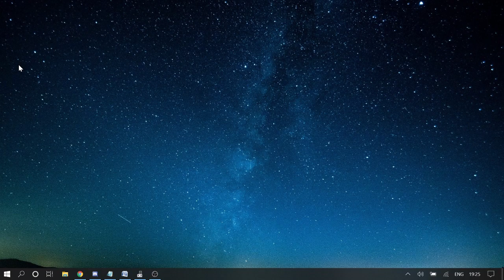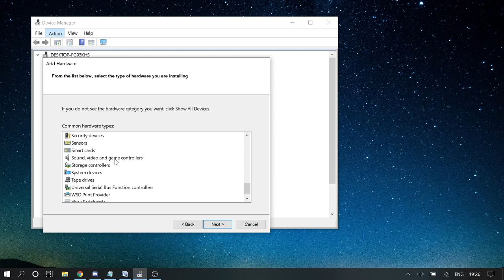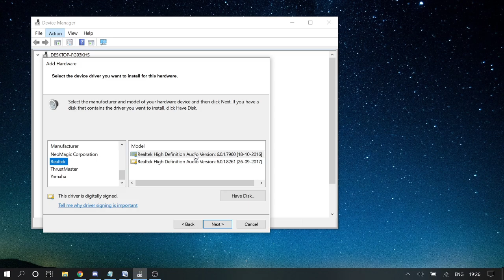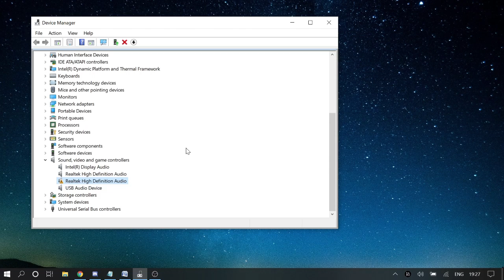Sound, Video and Game Controller Missing from Device Manager - FIXED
Sound, Video, and Game Controller Missing from Device Manager in Windows 10 - FIXED (2021)
This method will work for any device and drivers in the device manager.
Please 🆂🆄🅱🆂🅲🆁🅸🅱🅴 to the channel for more upcoming videos.